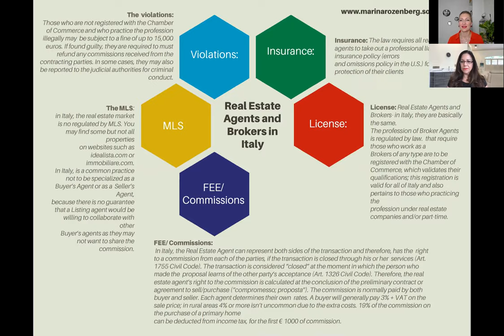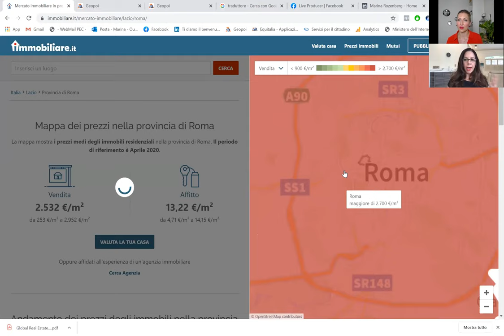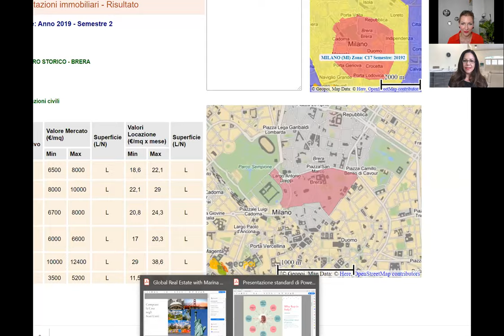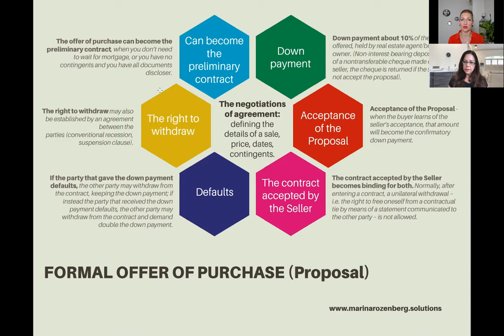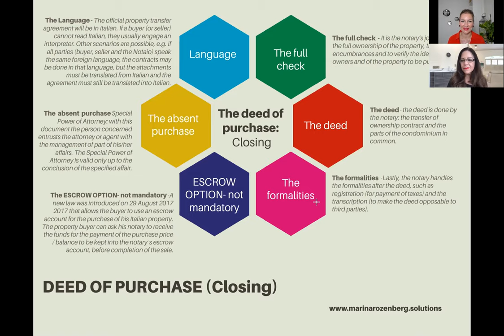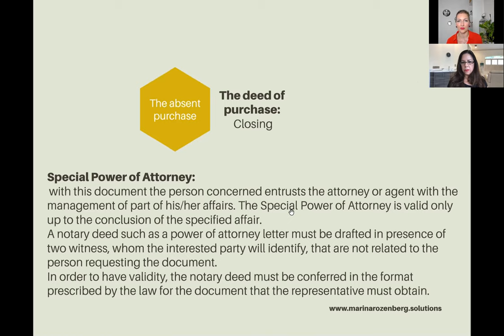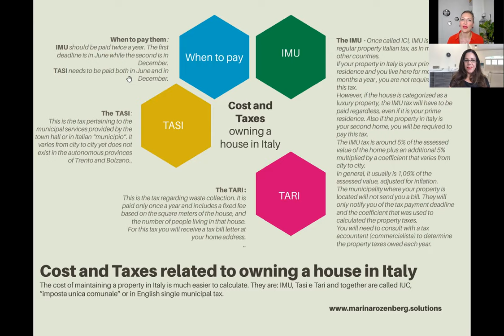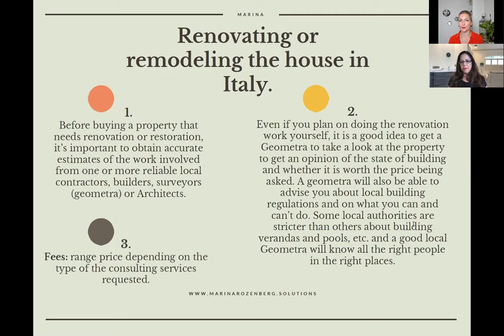All you need to know about buying a property in Italy- 3 steps, Cost & Taxes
✅All you need to know about buying a property in Italy  in English:
01:43  Real Estate Agents and Brokers in Italy ( Rules, Commissions & Duties) ☝🏻
13:22 Documents needed for buying a property in Italy for nonresident buyers.👨🏻‍💼
15:55 Why Buy in Italy? Panorama of prices, zone.⛳️
27:32 The Buying Process. All formal steps📍- Proposal Step n.1 (Downpayment, Default, ecc ...)
37:02 Preliminary Agreement of Sale- Step n.2
39:38 Deed of Purchase (Closing) - Step n.3 The absent Purchase - Bonus info
43:41 Escrow Option in Italy - Bonus Info
46:57 Cost & Taxes pertaining to buying a property in Italy.🧮
55:43 Cost & Taxes pertaining to owning property in Italy
59:05  Management of Income properties in Italy.✍🏻
01:01:07  Rental Taxes for Non-Resident or Foreign owners.📲
01:04:46 Renovating or remodeling the house in Italy.🤦🏼‍♀️

💎EXCLUSIVE LIVE WITH AN  REAL ESTATE ITALIAN BROKER - Marina Rozenberg ( CIPS - Milan) & Samira Easton ( Realtor, Sotheby's International Realty, CIPS- Florida)